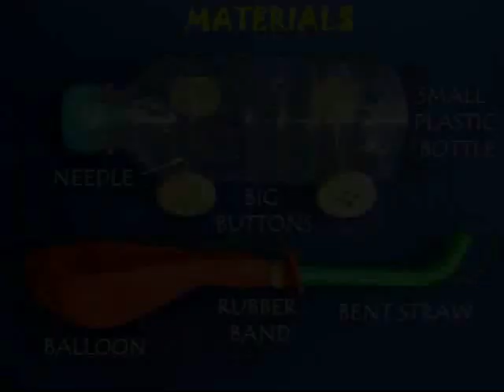JET CAR | Punjabi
The Jet Car is a terrific toy which every child would love. You will need a small plastic bottle with two pairs of wheels. Also a bent straw with a balloon tied at one end with a rubber band. This is the bottom view of the car with two pairs of wheels which can freely rotate. Then make a hole on the top and another on the bottom of the bottle to fit the green bent straw. On the top of would be the balloon. Then inflate the red balloon by blowing from the back end of the straw. Close this end with your thumb and place the jet car on a smooth floor. Air will eject from the open end of the straw and will propel the car forwards to a distance of about 20-feet. See the jet car again in motion and enjoy this simple and beautiful toy.